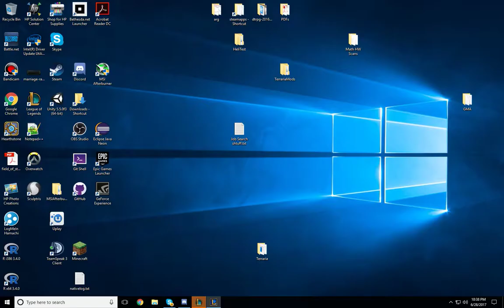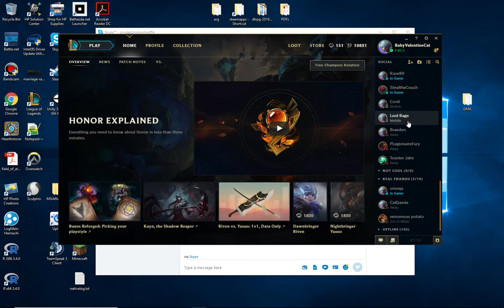"Hey, you crap"